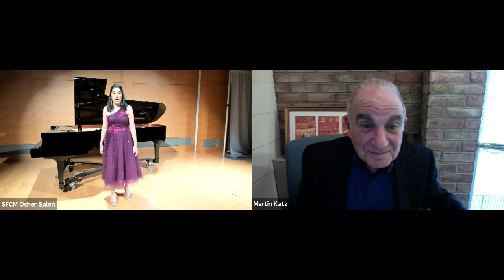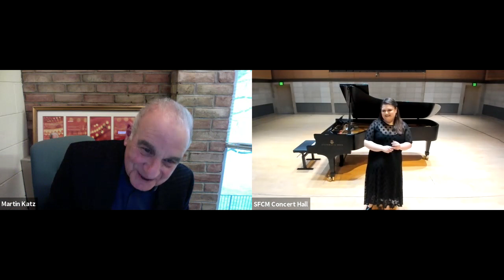Martin Katz Masterclass at SFCM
Martin Katz gives a virtual masterclass to the San Francisco Conservatory of Music.

Program:
Wolfgang Amadeus Mozart (1756–1791)
“Giunse alfin il momento ... Deh, vieni, non tardar”
     from Le nozze di Figaro
Mackenzie Jacquemin, soprano

Ne poy, krasavitsa, pri mne
Whitney Campbell, soprano

“Que fais-tu, blanche tourterelle”
     from Roméo et Juliette
Alexa Rosenberg, mezzo-soprano

Amor, Op. 68, No. 5
Anna Aistova, soprano

Martin Katz has been dubbed “the gold standard of accompanists” by The New York Times. His 45-year career has taken him to 5 continents, collaborating with the world’s most celebrated singers in recital and recording. Marilyn Horne, Frederica von Stade, Kathleen Battle, David Daniels, Karita Mattila, and Jose Carreras are among his regular partners, and he has recorded for RCA, CBS, BMG, EMI and Decca labels.

Katz is also active as a conductor and editor. He has led opera productions for San Francisco’s Merola program, the BBC, Tokyo’s NHK, as well as innumerable performances in Ann Arbor. His editions of baroque and bel canto operas have been performed in Houston, Ottawa, and at the Metropolitan Opera. At U-M for more than 3 decades, he has chaired the program in collaborative piano and coached vocal repertoire for singers and pianists alike. His students are working all over the world. Now an author too, Mr. Katz’s first opus, The Complete Collaborator, has been published by Oxford University Press.